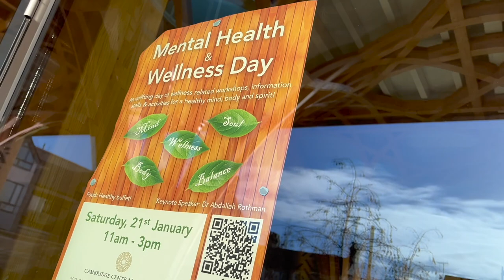Lessons from Maryam (as) – Tareq Moqbel: Friday Sermon